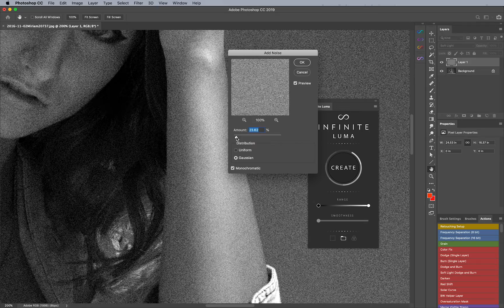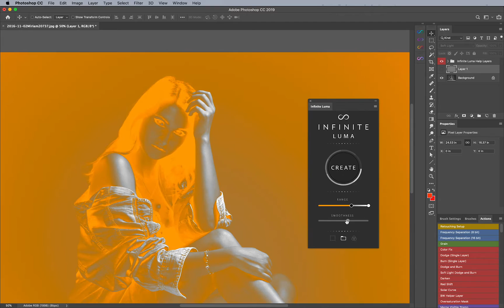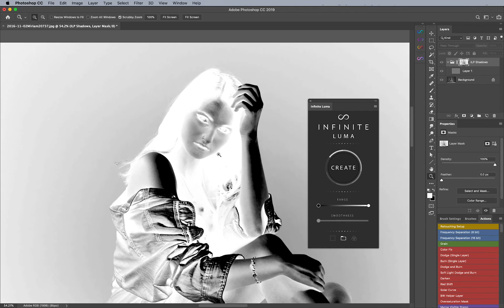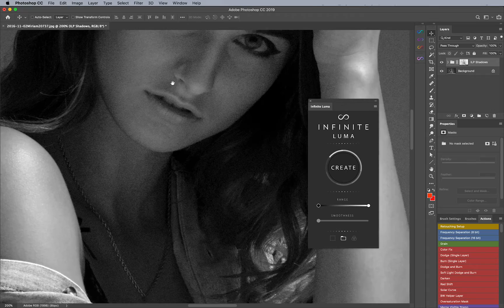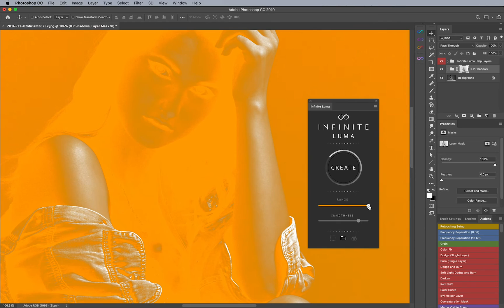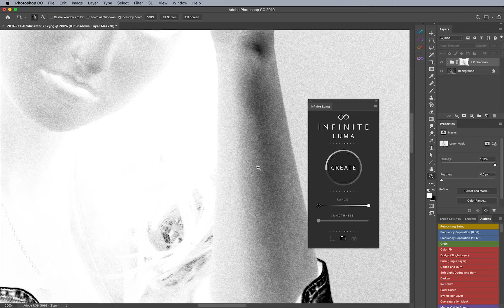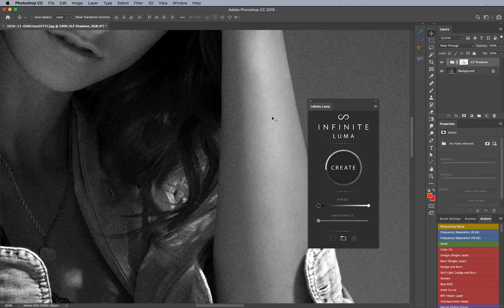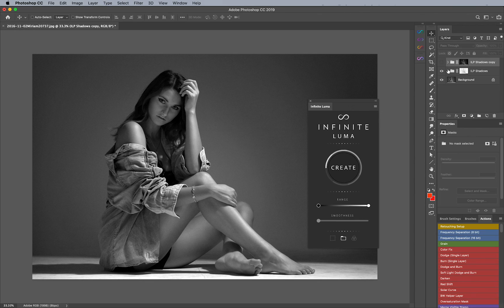How to Add Realistic Grain to Photos with the Infinite Luma Photoshop Plugin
One of the many classic traits of film grain is the ability to have different densities, and the Infinite Luma plugin for Photoshop lets you add realistic film grain just the way you envision it. Luminosity masking can also help in getting this effect quicker and more realistic! This video tutorial clearly explains how to make this happen.

🎨 Meet our community of photographers and artists. Get in on the conversation!

Tag us and use the hashtag at infinitecolorpanel to be discovered!

We're always looking for artists to feature and we look forward to connecting with you soon!